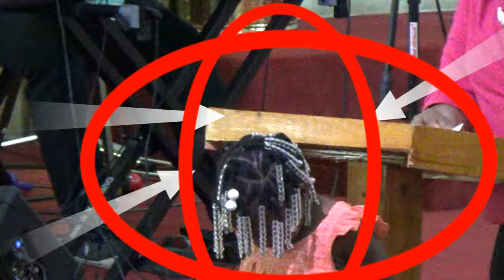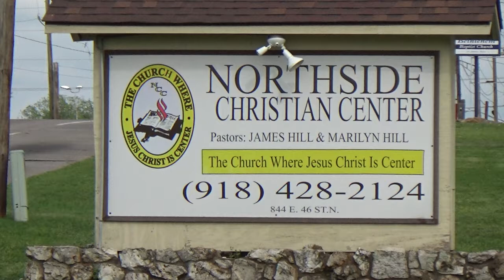6-25-2017 Northside Christian Center Children's Corner (Awesome Kids)